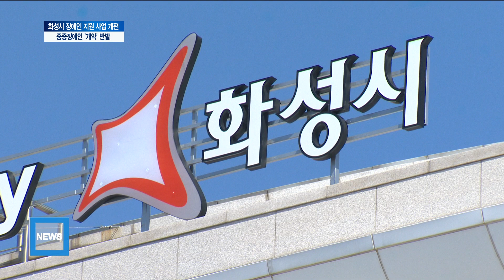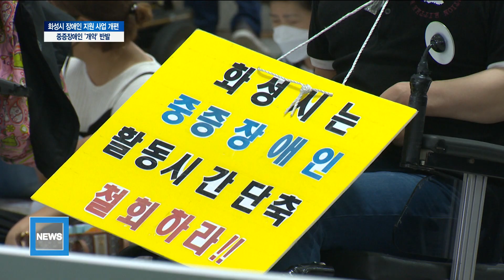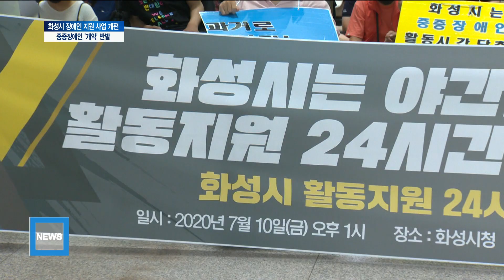화성시 장애인 지원 사업 개편...중증장애인 ‘개악’ 반발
화성시가 다음달부터 장애인활동 지원 사업을 일부 변경할 예정입니다.
이를 두고 중증장애인단체가 강력히 반발하고 있는데요.
활동 보조 인력을 지원받는 시간이 크게 줄었기 때문입니다.
김성원 기자입니다.

화성시는 지난달 장애인들에게 활동 보조 인력을 지원하는
장애인활동 지원 사업을 개편한다고 밝혔습니다.

기존에 중증장애인들에게만 지원했던 활동 보조 인력을
경증장애인까지 확대해 장애인 모두가 공평한 혜택을 받도록 한다는
방침입니다.

하지만 이를 두고 지역 중증장애인 단체를 중심으로 강한
반발이 나오고 있습니다.

시가 기존 중증장애인들에게만 지원했던 활동 보조 인력을 경
증장애인까지 확대하면서 중증장애인들의 활동 보조 시간이 대폭 줄었기 때문입니다.
최대 지원 시간 기준, 중증과 경증 구분이 없어지면서 중증
장애인의 경우, 602시간에서 192시간으로 68%가 감축 된 겁니다.

중증장애인들은 지금껏 24시간 활동보조 인력의 도움으로
시설이 아닌 가정에서 살 수 있었다며, 하루아침에 정책을
축소하는 것은 중증장애인들을 다시 사회에서 단절시키는 처사라고 밝혔습니다.

[현장씽크] 김승현/화성시 중증장애인
“지금 화성시는 저와 같은 최중증장애인들을 다시 시설로
들어가게 만드는 정책을 펼치고 있습니다. 저는 보시는 바와
같이 활동지원사 분이 한시라도 옆에 없으면 물 한 모금
조차도 마시기 어려운 상황입니다.”

중증장애인 자녀를 둔 보호자들도 활동보조 인력이 없이는
양육에 한계가 있다며 시의 개편안을 크게 문제 삼았습니다.

[현장씽크] 중증장애인 보호자
“많은 장애인들이 밤에 활동 지원사들이 없으면 잠을 잘 자지 못해요.
불안에 떨고 두렵기 때문에 편한 잠을 잘 수가
없어서 건강에 많은 이상이 생길 것입니다.”

경기장애인차별철폐연대 등 경기지역 34개 장애인 단체는
공동투쟁단을 구성하고 화성시의 개편안 철회를 강력 촉구했습니다.

[현장씽크] 이경희/화성장애인 야간학교 교장
“이번에 발표한 활동지원 개악 정책을 전면 수정하고 복지
사각지대에 있는 장애인들에게 닿을 수 있는 복지 정책을 즉각 마련하라.”

화성시의회에서도 이 문제를 두고 쓴 소리가 나왔습니다.

기존 복지혜택을 축소하는 것은 문제가 있고, 개편이 필요하다면
사전에 중증장애인들과 충분한 소통이 이뤄졌어야 했다는겁니다.

[인터뷰] 임채덕/화성시의회 의원
“시에서 하는 (활동보조) 시간이 많이 축소됐는데, 이 분
들과 공론화 과정을 거쳐서 합의를 이끌어내서 진행을 했어야
했음에도 불구하고 일방적인 부분이 되다보니까...”

이에 대해 화성시는 중증장애인과 경증장애인이 공평하게 혜택을
받을 수 있는 개편안이라는 점을 강조했습니다.

또, 월 10시간에서 192시간을 지원하는 것은 인근
지자체와 비슷한 수준의 지원 내용이라며 예정된 대로 사업을
시행하겠다고 밝혔습니다.

한편, 장애인 단체는 개편안을 철회하지 않을 경우 집단행동을
불사하겠다고 밝히면서 논란은 계속될 전망입니다.

경기뉴스 김성원입니다.

촬영/편집 - 임지환 기자